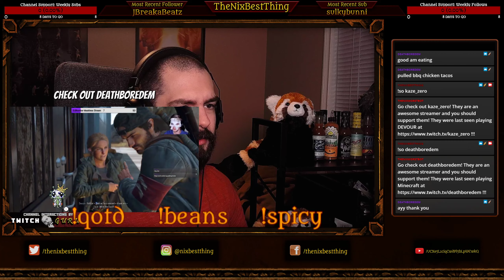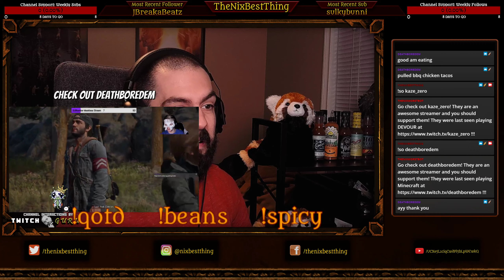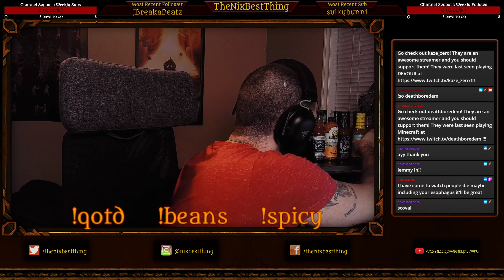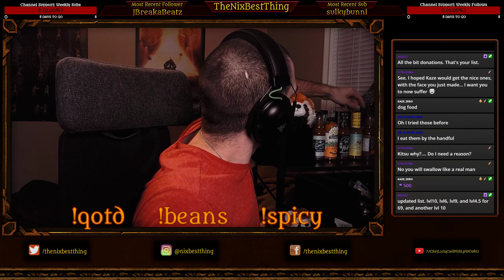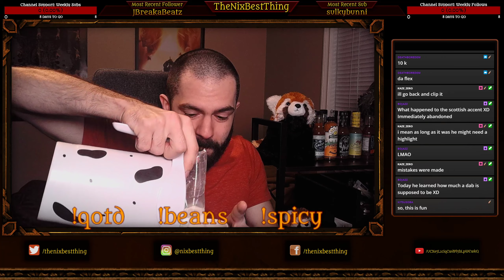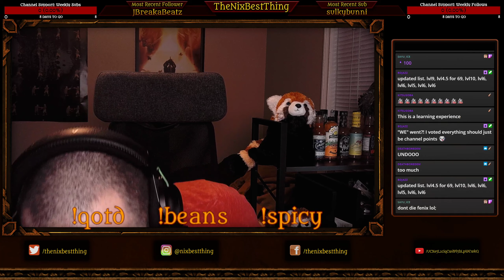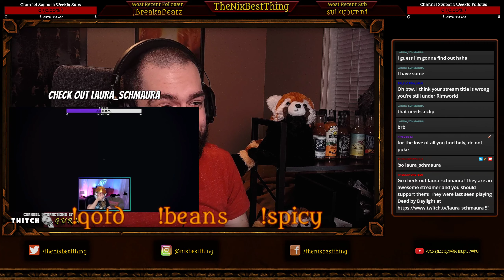Rimworld Part 6! You could make a movie about tryin to find new rims. And call it Good Wheel Hunting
Second run of Rimworld! Come take a look as I have no idea what I'm doing and kill everyone. O_O